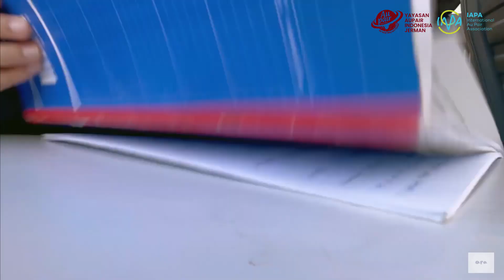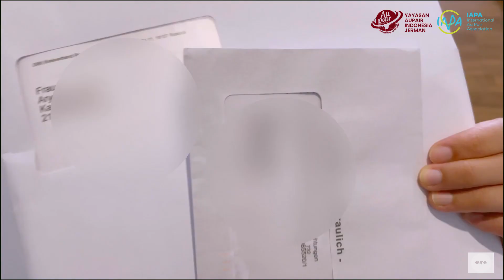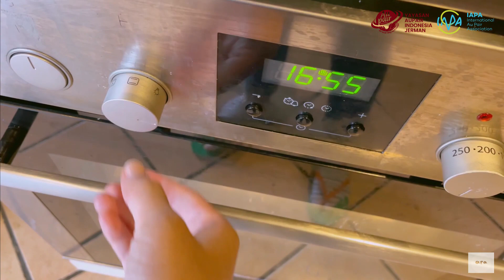after corona lockdown - With Aryestu Rahayu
Hallo Kawan YAIJ di Vlog Jerman kali ini Aryes akan berbagi pengalaman setelah suasana jerman setelah tidak memberlakukan lockdown dan kembali hidup normal dan juga mengajak kawan YAIJ menikmati keindahan Warnemunde Woche di kota Rochstock Jerman.
Mau tahu kisah lengkapnya yuk tonton.

Ingin mengikuti Jejak Aryestu?

Yuk segera konsultasikan mimpi Anda dengan salah satu admin konsultan terbaik kami , klik link di bawah ini :

atau WA ke : 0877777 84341
Youtube : Yayasan Aupair Indonesia Jerman